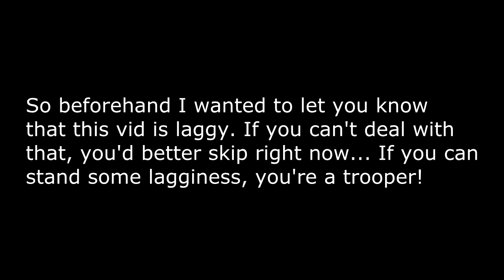System Shock Pre-Alpha demo Gameplay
Layzie playing the Kickstarter version of System Shock, with a lil help from Monkey.

Link to the Kickstarter The project is already funded so take a look at the project.

Wanna gain, be sure to watch us game! Cheesy? I know, we're sorry :(